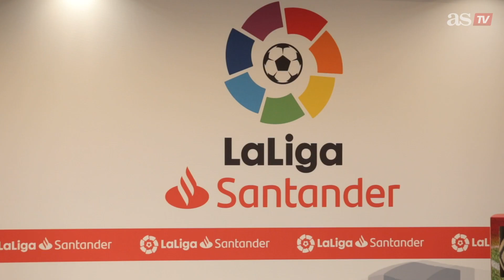Sanchís: "Al Real Madrid le penalizó mucho el verano" | Diario AS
La Liga cierra la temporada con un coloquio entre Sanchís, Salinas, Pantic y Albelda donde analizan el curso 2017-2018.